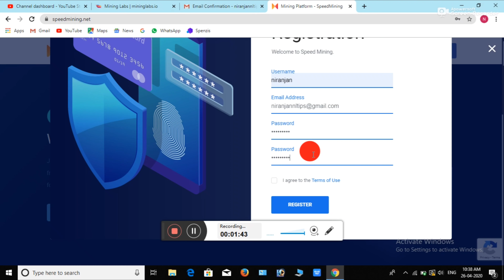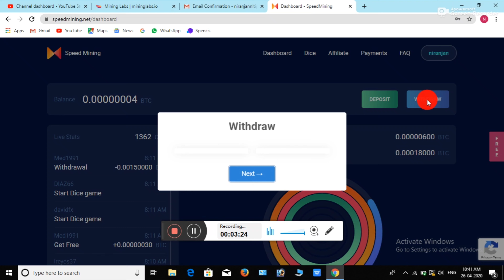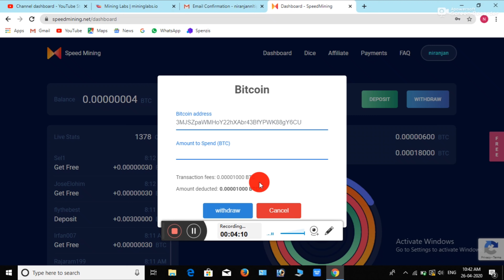Earn money online free bitcoin mining site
welcome
Hi i am NIRANJAN LAHON. i generally explain Make money online free website and application because your income (money) is not sufficient in life, So my a little attempt.

In this video earn btc free mining website is free Bitcoin cloud mining service and earn bitcoin free in this website. solid miner website is best site because no investment, no hard work and btc earn free plans, 100 % withdraw success.

Five best earning video to internet

Thanks Niranjan#